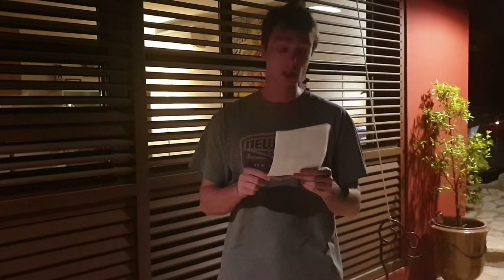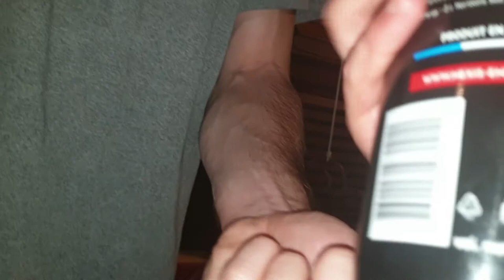ON TESTE TOUTES LES TIELLES DE SETE !!!! - ALFREDO DEGUSTADO #2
« Tous les pays européens qui ont un gouvernement communiste sont actuellement occupés par les troupes russes. […] Une collaboration entre communistes et démocrates de gauche avec un programme commun de gouvernement a toujours précédé la prise de pouvoir du parti communiste. […] Une fois le parti communiste au pouvoir, il n’y a plus jamais aucune alternance, et huit pays européens en font aujourd’hui la preuve. Le pouvoir communiste est un ticket sans retour. »

Cette stratégie du « péril rouge » ​a-t-elle fait basculer la balance ? Difficile à dire, mais au terme de l’élection présidentielle qui reste, à ce jour, la plus serrée de l’histoire de la Ve République, c’est Valéry Giscard d’Estaing qui l’emporte avec 50,81 % des suffrages exprimés (425 000 voix d’avance) face à François Mitterrand.

00:00 - 00:35 A voir absolument
00:35 - 02:42 A voir
02:43 - 18:00 Dégustation
18:00 - 19:21 Conclusion
19:21 - 20:40 Moment le plus visionné